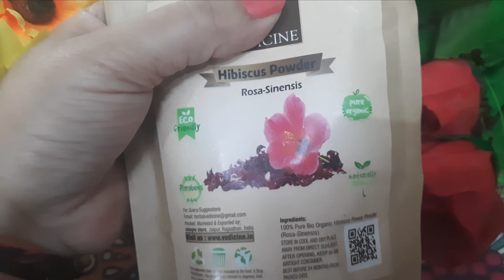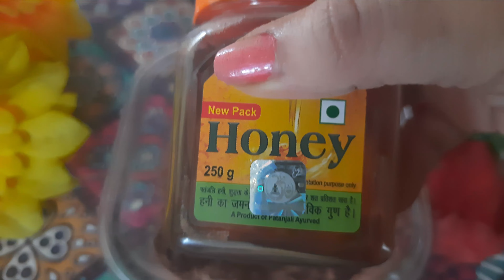DIY ANTI-HAIR FALL MASK :- Hibiscus hair mask | Extreme Hair Growth | Stop Hairfall | Dandruff Free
Hello all,

In this video, I am sharing an  amazing remedy which will stop your hair fall in just 1 wash. This is an amazing hair mask for those who are suffering from severe hair fall and do not want to use oil. The ingredients are themselves a proof and speaks their potency.

Aloe Vera maintains the pH of the scalp and facilitate growth.
Hibiscus flower and leaves provide nutrients to the shaft that cures hair fall.

This blend is nothing but a boon for those who are  losing their precious strands.
This blend is even effective for those who are facing severe hair fall problems like alopecia, hypertension, bald patches etc.

hibiscus mask for hair growth,
hibiscus mask for hair,
hibiscus flower mask for hair,
hibiscus hair mask for dandruff,
hibiscus hair mask for dry hair,
hibiscus hair mask for silky smooth hair,
hibiscus hair growth mask,
hibiscus hair mask,
hibiscus powder hair mask,
hibiscus leaves hair mask,
hibiscus flower hair mask,
hibiscus fenugreek hair mask,
hibiscus overnight hair mask,
hibiscus powder mask,
hibiscus hair mask for thicker hair
hibiscus hair mask for hair fall,
hibiscus hair mask at home,
hibiscus hair mask benefits,
best hibiscus hair mask,
hibiscus hair mask diy,
hibiscus hair mask for frizzy hair,
hibiscus hair mask homemade,
hibiscus powder hair mask for hair growth,
hibiscus leaves hair mask for hair growth,
hibiscus hair pack,
hair mask of hibiscus flower,
hibiscus hair mask recipe,
hair mask using hibiscus,
hibiscus aloe vera hair mask,
hair mask with hibiscus leaves,
hair mask with hibiscus flower,
hair mask with hibiscus powder,
hair mask with hibiscus,
hibiscus leaves for hair mask,
hibiscus hair pack,
hibiscus hair pack for hair growth,
hibiscus hair pack at home,
hibiscus hair pack benefits,
hibiscus hair pack for thick hair,
hibiscus hair pack for dry hair,
hair pack with hibiscus flowers,
hibiscus flower powder hair pack,
hibiscus pack for hair growth,
hibiscus hair pack homemade,
hibiscus leaf hair pack for hair growth,
hibiscus leaves for hair pack,
hair pack with hibiscus leaves,
hibiscus hair mask,
hair pack with hibiscus powder,
hair pack using hibiscus leaves,
hibiscus aloe vera hair pack,
hair pack with hibiscus,
hibiscus leaves hair pack
hibiscus and aloe vera hair mask,
benefits of hibiscus for hair,
benefits of hibiscus flower for hair,
benefits of hibiscus leaves for hair,
homemade hair mask for hair fall,
best homemade hair mask for hair fall,
homemade hair mask for hair loss,
homemade hair mask for healthy hair,
diy anti hair fall mask,
homemade hair mask for hair growth and shiny,
homemade hair fall mask,
homemade hair mask for strong hair,
hair mask for smooth hair at home,
diy hair mask for hair fall
benefits of hibiscus powder for hair,
benefits of hibiscus oil for hair,
what are the benefits of hibiscus leaves for hair,